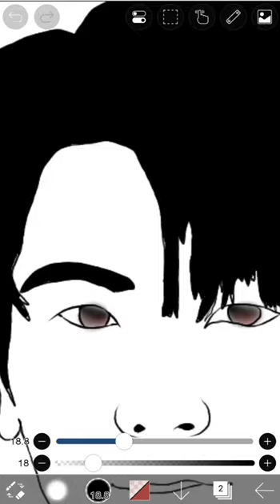park hyung sik digital art